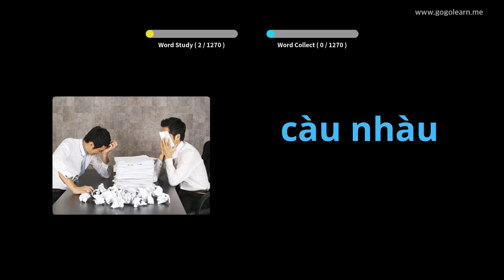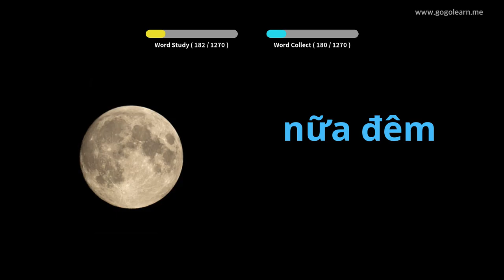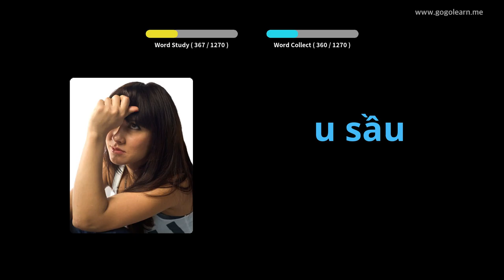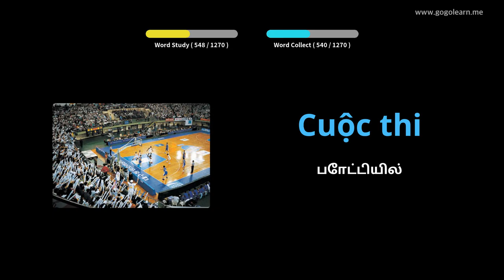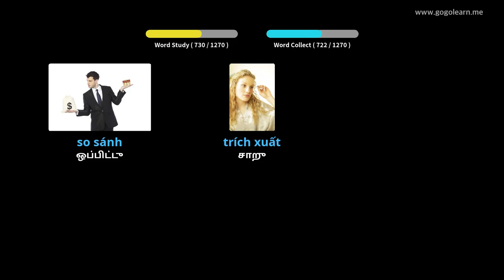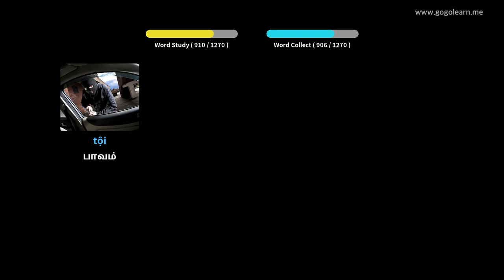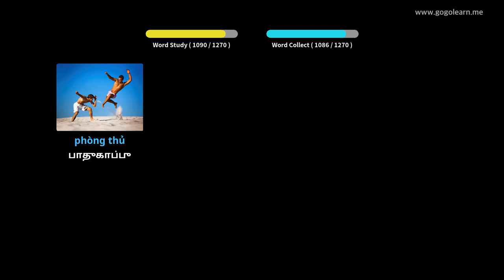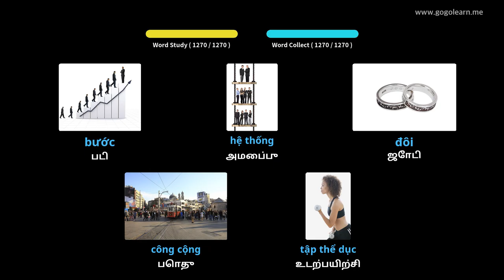வியட்நாமிய சொல்லகராதி மாணவர் | Golearn